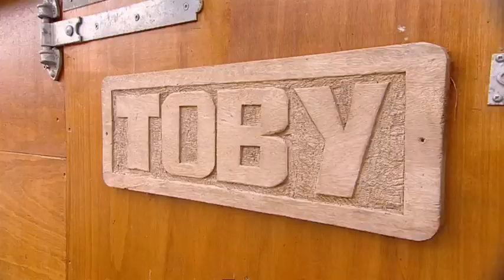CHILD VISION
Feature produced for both ChildVision and RTE Racing with Tracy Piggott
Produced by Bluesilk Productions for RTE Racing